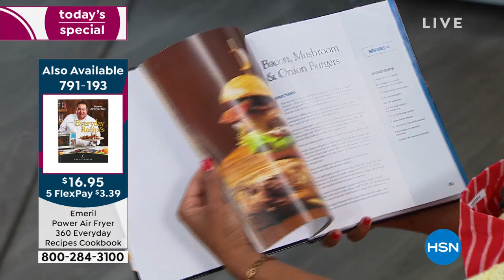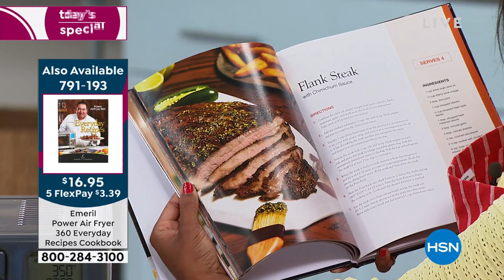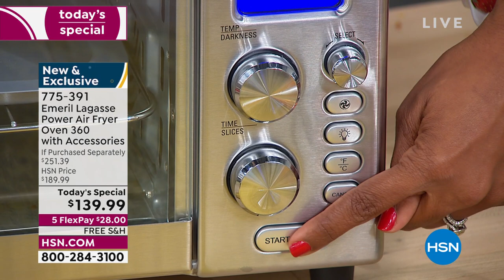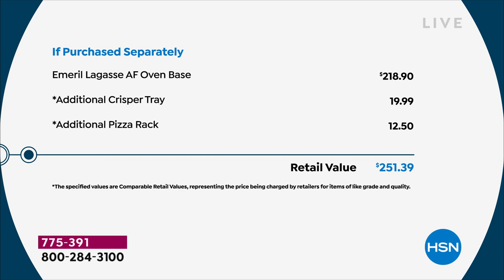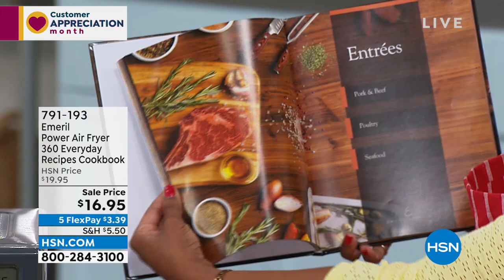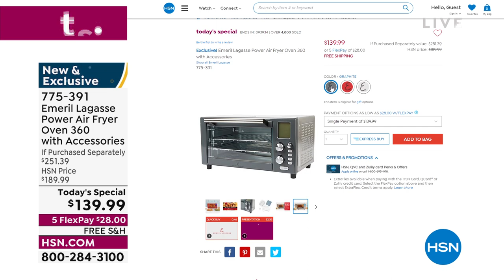HSN | Chef Emeril Lagasse 04.15.2022 - 02 PM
Kick it up a notch in the kitchen with Chef Emeril's cookware, appliances, cutlery and food.